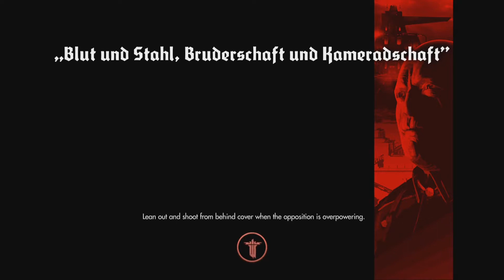Wolfenstein The New Order Uber Dificuldade Passo a passo Parte 16 Colossal Robot Boss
"Descubra uma experiência de compra incrível na Wolf Games! e explore uma ampla seleção de jogos, consoles e acessórios. Encontre os melhores produtos para gamers e mergulhe no mundo dos videogames com qualidade e excelentes preços. Não perca tempo, faça suas compras na Wolf Games hoje mesmo!"